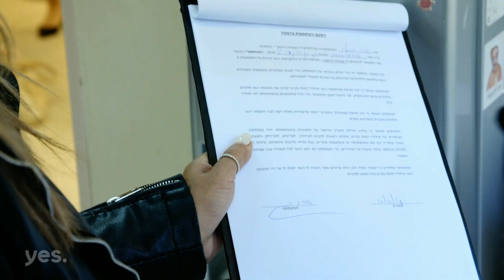הבוזגלוס 3 | אוהד ופאני בוזגלו אצל פאולה וליאון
מתוך "הבוזגלוס - עונה 3" - ימים שני-רביעי ב-20:30 ב-יס קומדי, יס ויאודי וב-סטינג טיוי!

הגרושים הכי לוהטים ומבוקשים בארת, אוהד ופאני בוזגלו, מגיעים לראיון אצל פאולה וליאון, וסיפורי הגירושין של אוהד גורמים לסערה באולפן.